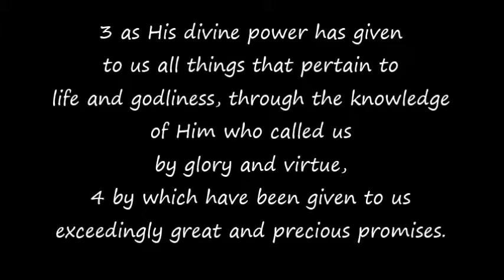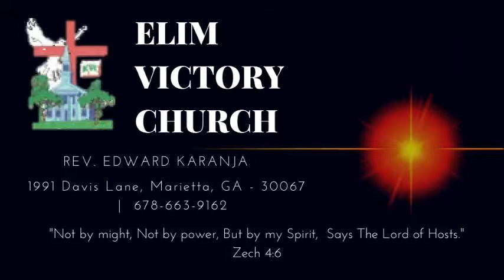Pastor - Chaplain Edward Karanja 2017 | Stop Eating Crackers | October 22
2 Peter 1: 3- 4
3 as His divine power has given to us all things that pertain to life and godliness, through the knowledge of Him who called us by glory and virtue,
4 by which have been given to us exceedingly great and precious promises